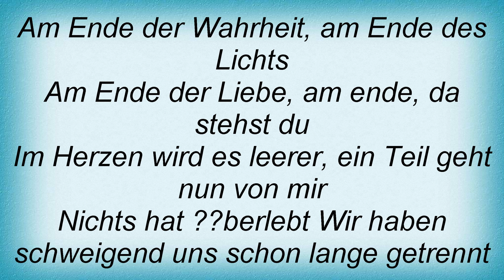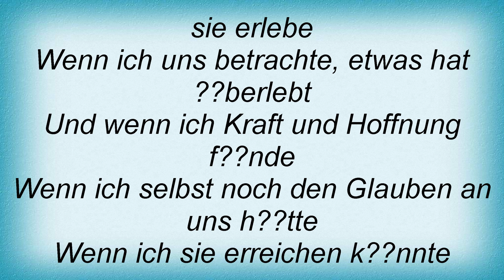Lacrimosa - Alleine Zu Zweit Lyrics